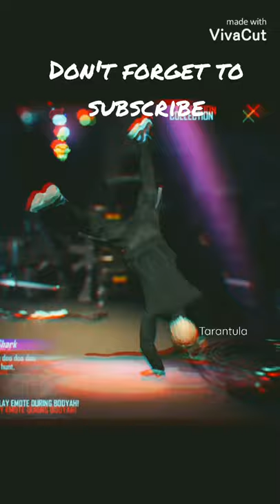IT TOOK 2 MINUTES FOR DEVIL LVL EDITING||FREE FIRE||DESIGNER PANDA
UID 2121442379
PLAY WITH ME
NEED UR SUPPORT GUYS Free Fire Top Countries

1.Garena Free Fire Indonesia Live

2.Garena Free Fire Brazil Live

3.Garena Free Fire Brasil Live

4.Garena Free Fire India Live

5.Garena Free Fire Singapore Live

6.Garena Free Fire Thailand Live